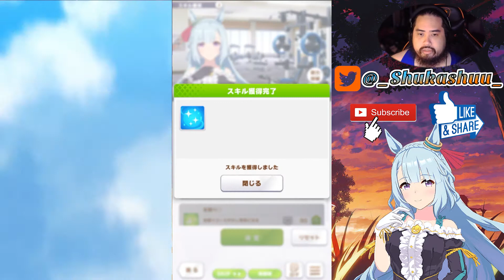Mejiro Ardan Aoharu Cup Run!! Definitely Doing Another Run After This... | Uma Musume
Soooo. I think one of my decisions may have impacted the outcome of this run. ALSO this wouldn't have been possible without me having my friends account. We will DEFINITELY do a second run for Mejiro Ardan!!

A gentle, thoughtful, and graceful noble lady with a fleeting sense of beauty. Born with legs so fragile akin to a glass, but she never thought of being unfortunate. Is not used to hanging out with friends due to having a weak physique as a child, so after-school activities are a marvel to her.

She has an older sister Mejiro Ramonu, the first winner of the Triple Tiara.